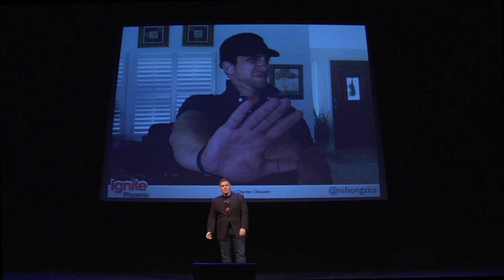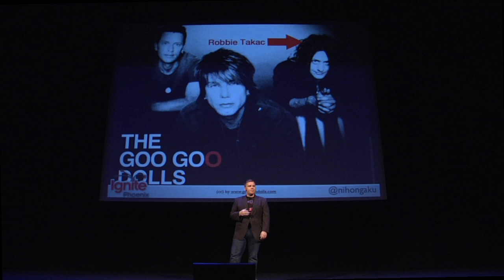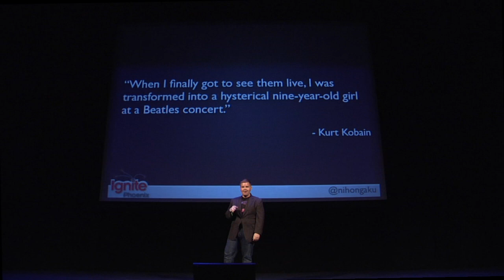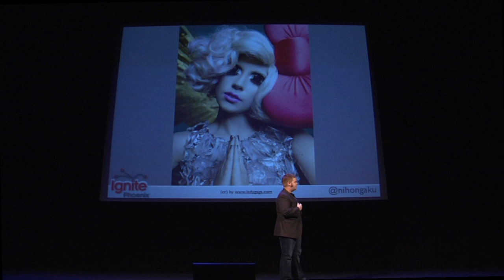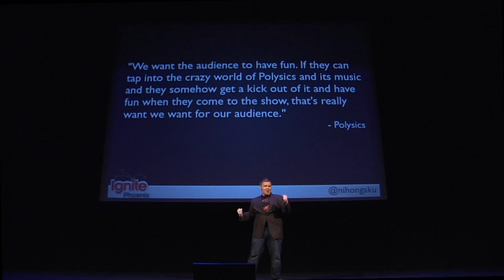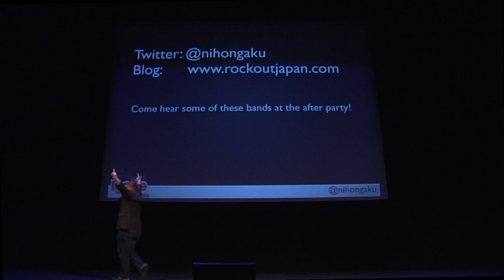Ignite Phoenix #10 - Japanese Music Demystified: Enough About J-Music to Make You J-Pop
Presenter: Jonathan "Kamikaze" McNamara

Biography: I'm one man on an eternal quest to listen to as much Japanese music as I can. And when I'm all hopped up on ear candy, I share a little bit with the world through my Japanese Music blog called "Nihongaku." "Nihon" means Japan. "Ongaku" means music. Put 'em together and they mean an invasion for your ear holes.

Description: How much Japanese music do you listen to? Answer: not enough. Find out about the Japanese band that initially made a splash by touring with Nirvana. Hear about the Japanese punk band good enough that Joey Ramone produced them. Who is the J music superstar poised to take over the world. Time to listen up!